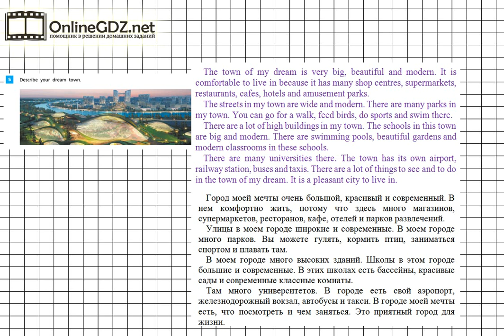Unit 5 Step 7 Задание №5 - ГДЗ по английскому языку 5 класс (Афанасьева)